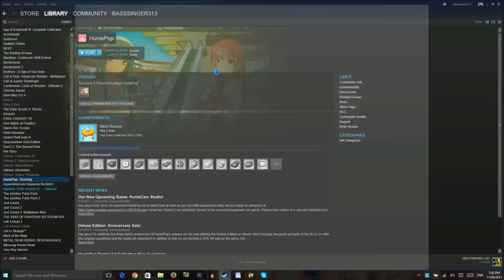Huniepop (BLIND) Part 23 "Hate Sex... That's A Thing?"